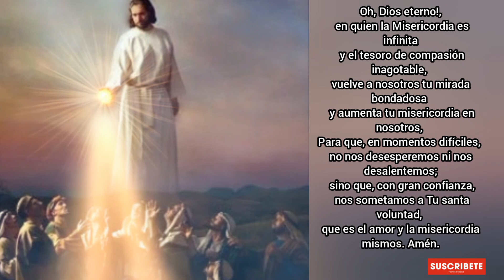Coronilla a la Divina Misericordia Sábado 17 de Abril 2021